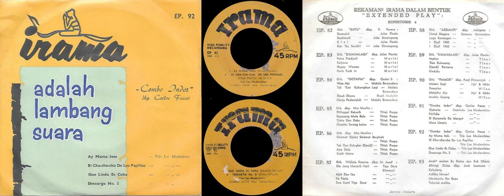Trio Los Modernistas: Ay Mama Ines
1. Ay Mama Ines (Moisés Simons)
2. El Cha-cha-cha De Las Papillas (César Partillo De La Luz)
3. Que Linda Es Cuba (Eduadro Saborit)
4. Descarga No. 2 (Chico Osfarril)